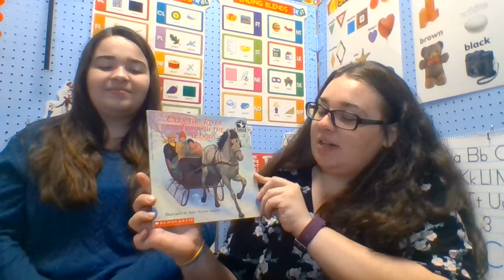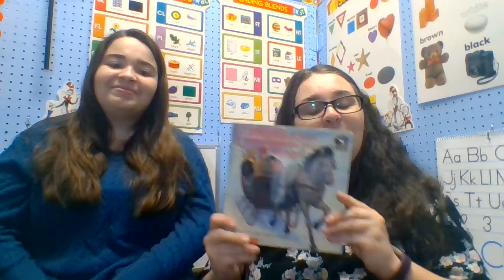Over The River And Through The Woods Illustrated by John Steven Gurney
What are your Thanksgiving traditions?